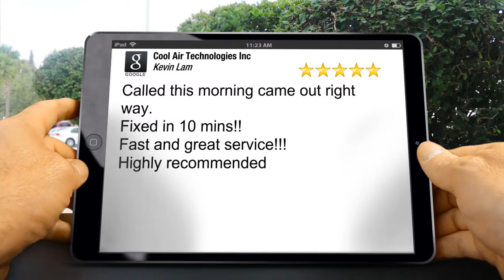Hvac Contractor Reviews Tustin Ca Cool Air Technologies Inc. Review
Hvac Contractor Reviews Tustin CA

Cool Air Technologies Inc.
United States
License # 745012

Hvac Contractor Reviews Santa Ana CA
Central Air Conditioning Orange CA
Central Air Conditioner Prices Irvine CA
Hvac Companies Costa Mesa CA
Heating And Air Conditioning Repair Newport Beach CA
Hvac Installation Mission Viejo CA
A C Installation Garden Grove CA
Hvac Services Brea CA
Hvac Repair Service Fullerton CA
Ac Contractors Yorba Linda CA
Central Air Conditioner Installation Anaheim CA
Hvac Repair Contractor Anaheim Hills CA
Air Conditioning Installation Contractor Huntington Beach CA
Heating Installation Lake Forest CA
Heating And Air Conditioning Systems Fountain Valley CA
Orange County CA
Cool Air Technologies Inc. Reviews

For more information on getting your phone to ring, call:
Online Website Marketing
16379 E Preserve Loop